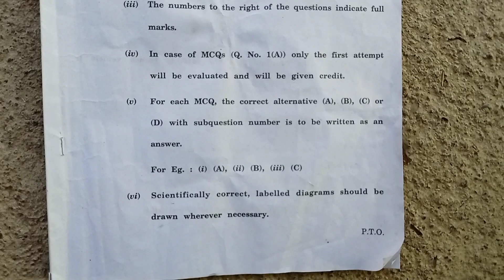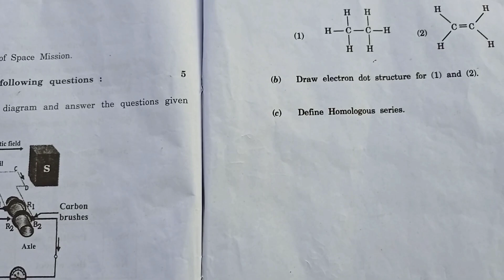Maharashtra 10th ssc board Science 1 exam paper 2022|| with Questions Answers 2022